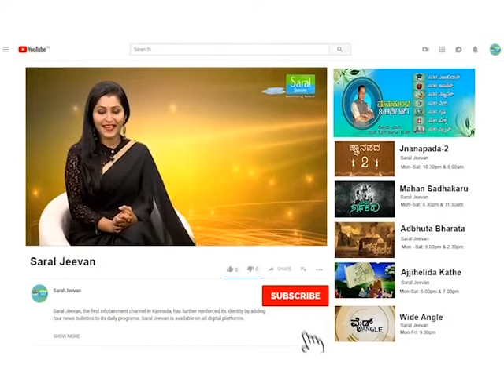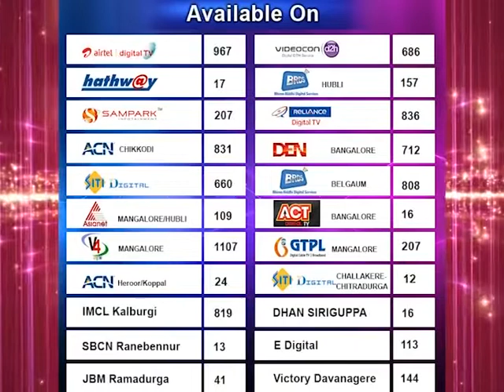ಮನೆ ಅಡುಗೆ: ಪನ್ನೀರ್ ಕೀರ್ | Paneer Kheer Recipe in Kannada